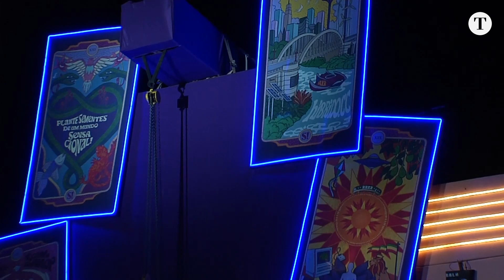Gilberto Gil e família fazem show em Belo Horizonte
Em um espetáculo repleto de homenagens, Gilberto Gil e família se apresentaram na abertura do Festival Sensacional!, nessa sexta-feira (23), em Belo Horizonte. O show reservou momentos especiais, como a ovação a Preta Gil, que enfrenta um tratamento para um tumor no intestino.

FOTO DA CAPA: festivalsensacional/Instagram